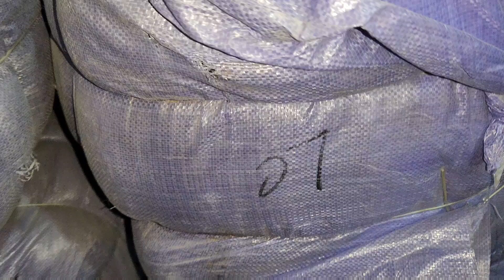Sher Shah | China Fancy Lace | Ladies Fancy Lace | Lunda Bazar Karachi